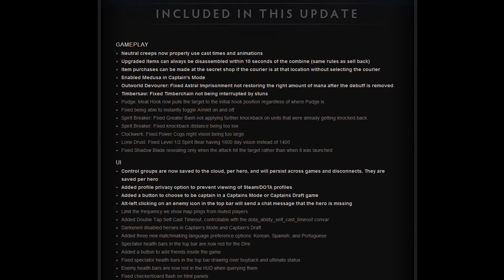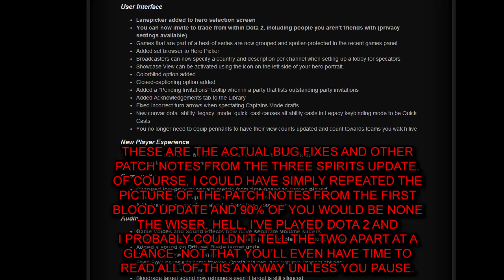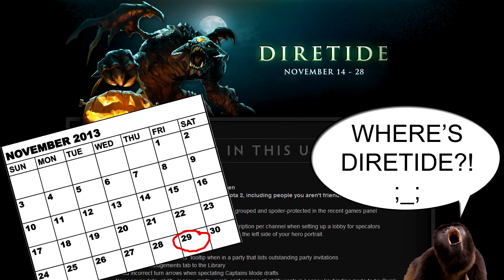PIXEL BURN - Ep. 009 - PS4 Launch, Uncharted 4, FTL Advanced & Diretide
Welcome to Pixel Burn, a weekly series where I take some of the more interesting items in the week's gaming news and poke them with a metaphorical stick.